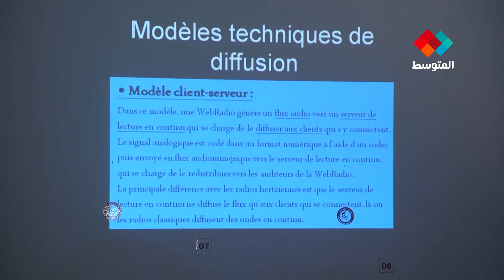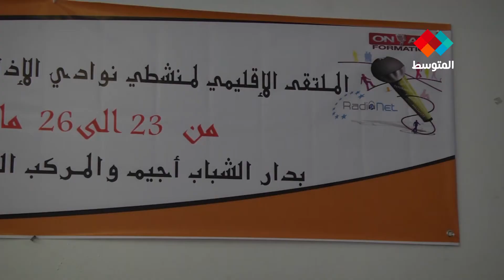جربة تحتضن دورة تدريبية لإذاعيي الواب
جربة تحتضن دورة تدريبية لإذاعيي الواب دورة تكوينية استهدفت تقوية قدرات إذاعيي الواب والعاملين في هذا الصنف من الإعلام الذي عرف تطورا خاصة بعد الصورة بإشراف مختصين في المجال من أجل تعزيز إمكانيات الإعلاميين والتقنيين وتيسير استغلال هذه الوسيلة الأإتصالية في مؤسسات الشباب.
عمل صحفي عفاف الودرني
تصوير ومونتاج نزار حرابي